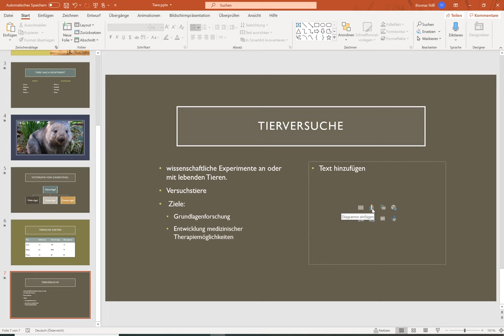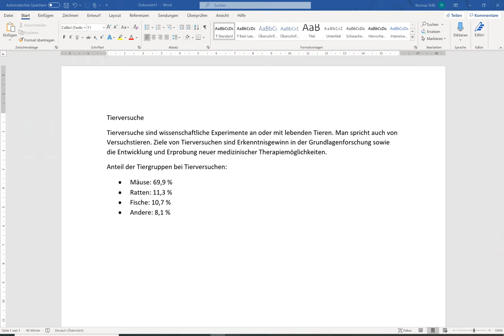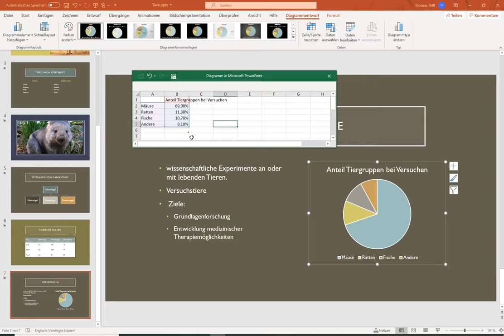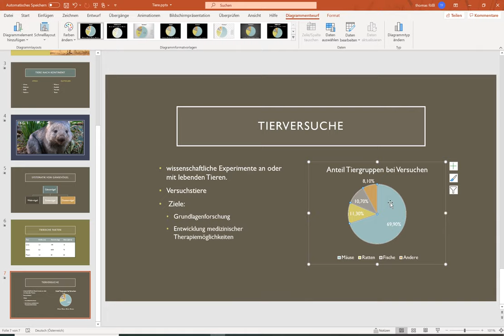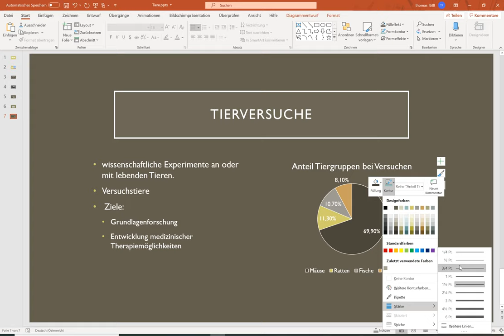MS PowerPoint (Teil 6) - Diagramme